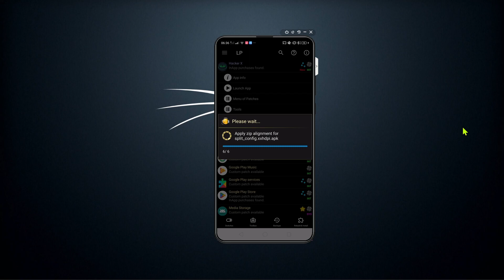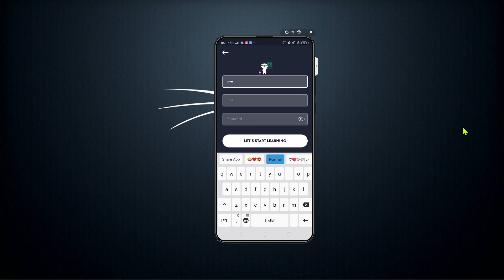Journey To Hack The Android Most Ethical Hacking Learning App [ HACKER X ] | Free Unlimited Access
Queries And Search :-
hacker x,
how to  hack hacker x,
how to hack the ethical hacking app hackerx,
how to hack android ethical hacking app hackerx,
journey to hack the hacker x,
how to use hackerx for free,
how to hack hackerx,
hacker x hacks,
ethical hacking app hackerx,
hackerx hacked or not,
can ethical learning app hacker x can be hacked or not,
process to hack the hackerx,
hackerx,
Hackerx,
android app hackerx hacked,
android app hackerx how to hack,
android app hackerx free unlimited access,
unlimited access,

ABOUT TECHNICAL SEA :- [ " UPDATE YOUR INTELLIGENCE " "UPDATE YOURSELF WITH DAILY NEW TIPS AND TRICKS" "UPDATE YOURSELF WITH TECHNICAL RELATED VIDEOS"  "AND" "THANKS FOR BEING THE PART OF THIS FAMILY" "WISH YOU ALL A VERY GOOD DAY" "NEVER GIVEUP" ]